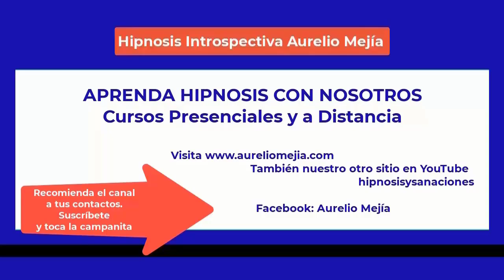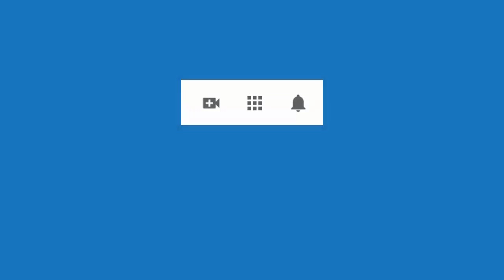5241 Aurelio Mejia hipnosis. Ansiedad, insegura, tristezas, miedos, culpas, no me gusta la nariz ni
Hipnosis introspectiva por Aurelio Mejía a distancia, en línea por internet. Ansiedad, insegura, tristezas, miedos, culpas, no me gusta la nariz ni las piernas. Sevilla, España, 26 julio 2022.

Curso virtual de hipnosis con Avelino Hervás y curso virtual con Domenico Leone-Jader Núñez. Cursos presenciales en Medellín y LIMA (PERÚ) SEPTIEMBRE Y NOVIEMBRE 2022, contactar a Roxana González , o a Erika Ortíz .